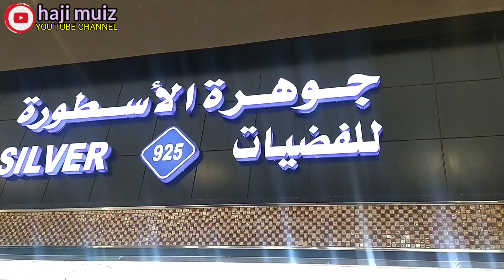SUASANA || FLAMINGO PARK || DI KOTA JEDDAH || ARAB SAUDI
Hallo semuanya. ! di vlog ini saya berada di FLAMINGO PARK KOTA JEDDAH ARAB SAUDI.
smg vlog ini bermanfaat dan mohon dukungannya dengan cara LIKE SUBSCRIBE SHARE DAN COMMENT supaya channel ini terus berkembang dan saya tambah semangat untuk membuat konten terbaru dan menarik seputar Arab Saudi. atas support dan dukungannya saya ucapkan jazakumullah Khoiron Katsir 🙏

          Wassalamu Alaikum warahmatullahi wb

FLAMINGO PARK#KOTAJEDDAH#ARABSAUDI